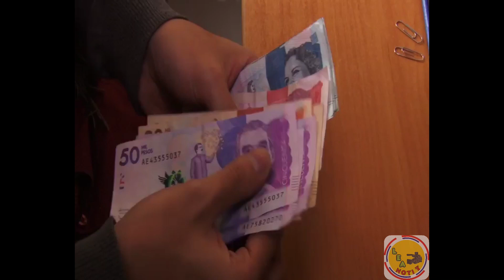Colpensiones en el ojo del huracán por poca efectividad en el Plan de Mejoramiento